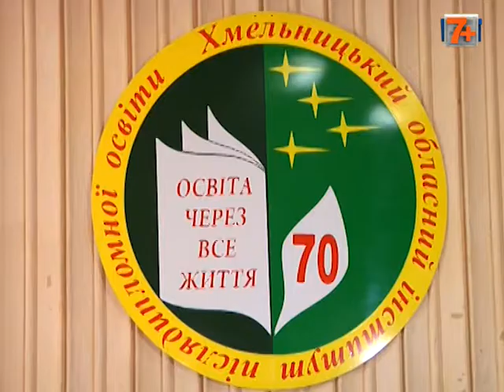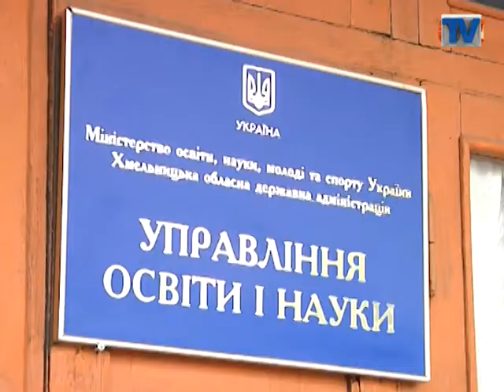Директор школи з Полонного очолив обласний Департамент освіти та науки.